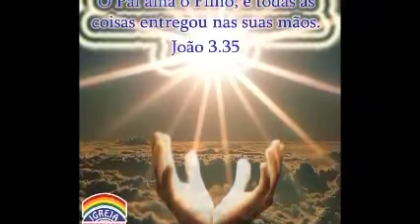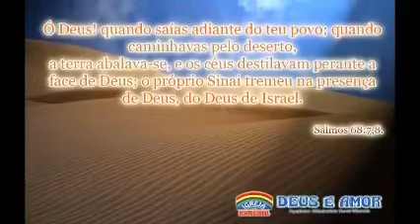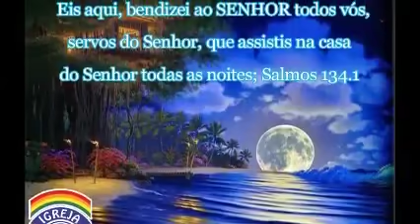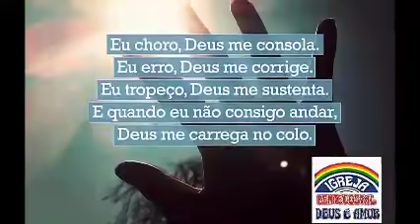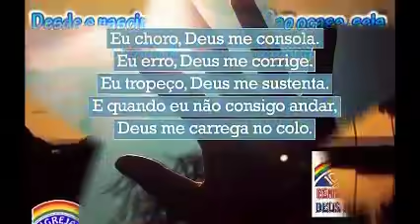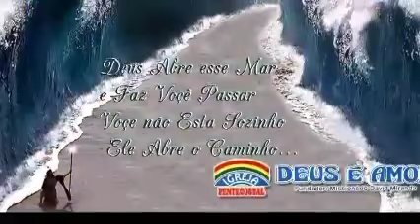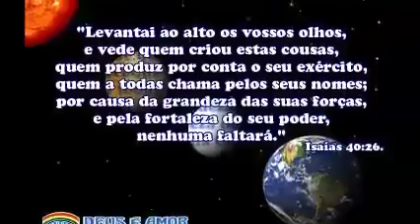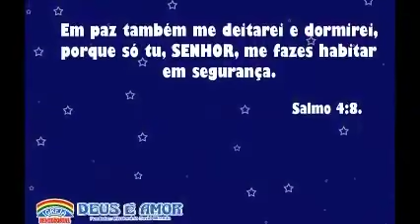homem e revelado que vai morre e não da ouvido